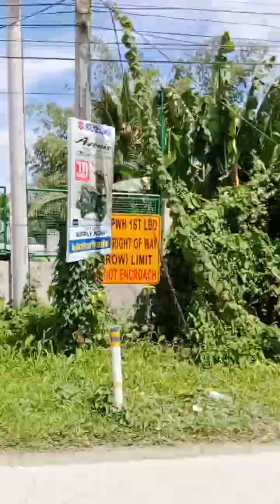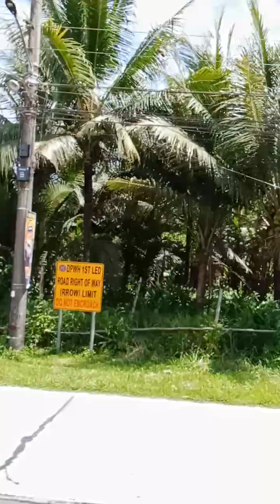probinsya sa Leyte maanindot ug kampante